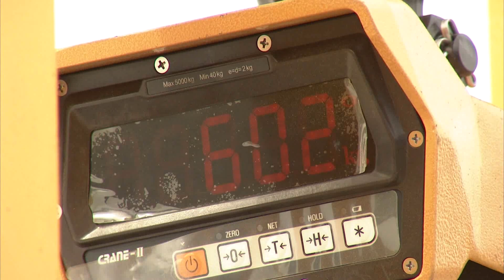"포항 지층 상당히 안정화돼..꾸준한 모니터링은 필요" (2023.11.15/뉴스데스크/포항MBC)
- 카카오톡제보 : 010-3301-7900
- 카카오톡ID : PHMBCJEBO